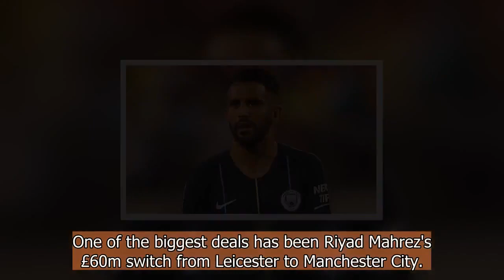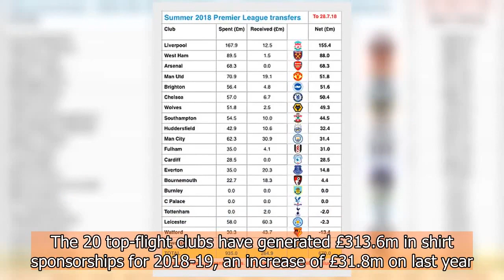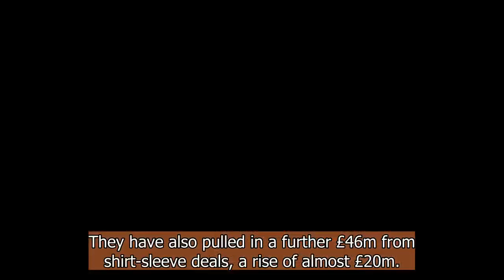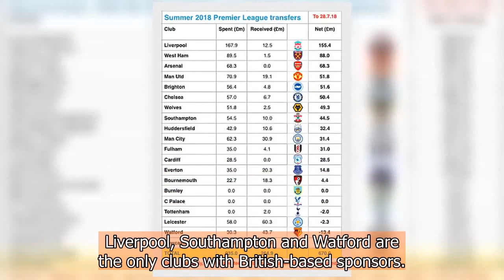Premier League clubs will smash £1bn mark for third straight summer | FOOTBALL TV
Premier League clubs are set to hit £1billion in summer spending on new players for a third year in a row — with 12 days of trading still remaining before the window closes.. Clubs have spent £935million this summer, with Liverpool leading the way with £167.9m spent (£155.4m net spend), followed by West Ham, Arsenal, Manchester United, Brighton and Chelsea.. One of the biggest deals has been Riyad Mahrez's £60m switch from Leicester to Manchester City.. The record for spending in one window by one division in global football was the £1.4bn spent last summer by the Premier League, but that figure could be broken this summer despite an earlier deadline on August 9, just before the new season begins.. One of the factors that has allowed clubs to spend so freely on transfers has been their increased revenue from shirt sponsorship.. Premier League shirt and sleeve sponsorship deals have risen to a record £360m this season, a rise of £50m compared to last year.. The 20 top-flight clubs have generated £313.6m in shirt sponsorships for 2018-19, an increase of £31.8m on last year. They have also pulled in a further £46m from shirt-sleeve deals, a rise of almost £20m.. Manchester United's club-record deal worth £47m a year with Chevrolet remains the biggest deal in the Premier League, but Manchester City's deal with Etihad has leapt £10m to £45m a year, meaning they now have the second biggest deal.. Liverpool's renegotiated deal with Standard Chartered has grown £15m to £40m-a-year, while Arsenal's deal with Emirates has leapt £10m, also to £40m-a-year.. The international appeal of the Premier League is again demonstrated with 17 clubs having sponsors with overseas headquarters based in countries including the USA, China, Japan, Thailand, the United Arab Emirates, Malta, Kenya and the Philippines. Liverpool, Southampton and Watford are the only clubs with British-based sponsors.. Despite a ban on gambling within football, nine teams will carry shirt sponsorship from gambling companies.. This season 16 clubs will carry sleeve sponsorships. Manchester City, Arsenal and Manchester United all have deals valued at £10m, while Chelsea's deal with Hyundai is worth £6m and Liverpool's deal with Western Union is worth £5m a year.